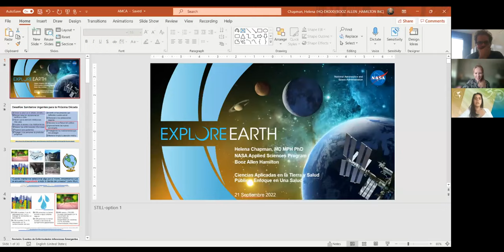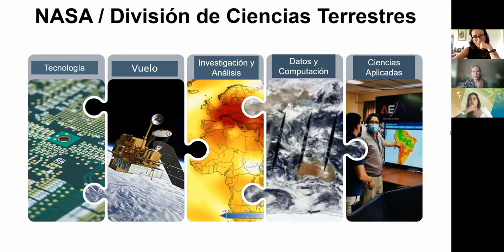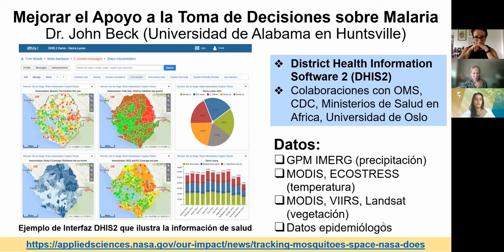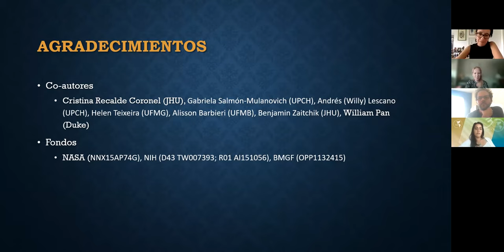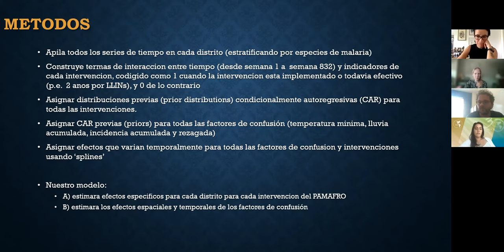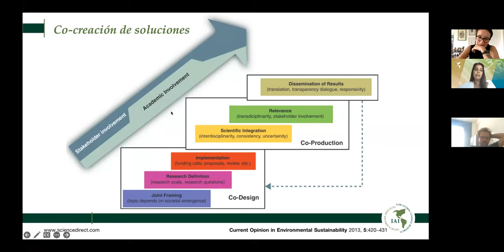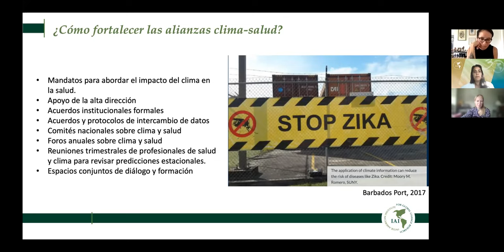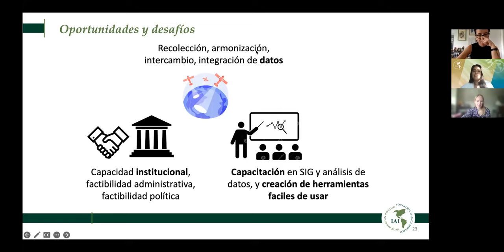Satellite data applications and advances in vector control initiatives.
Aplicaciones de datos satelitales y avances en las iniciativas para el control de vectores.

Con:
- Anna Stewart-Ibarra
- Helena Chapman
- Mark M. Janko

With:
- Anna Stewart-Ibarra
- Helena Chapman
- Mark M. Janko